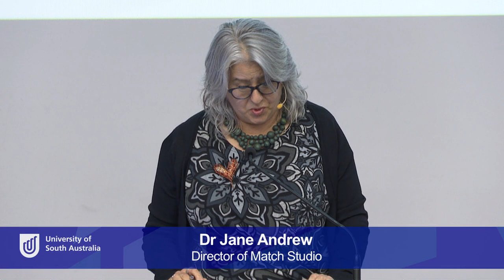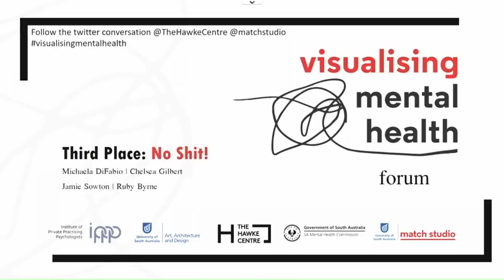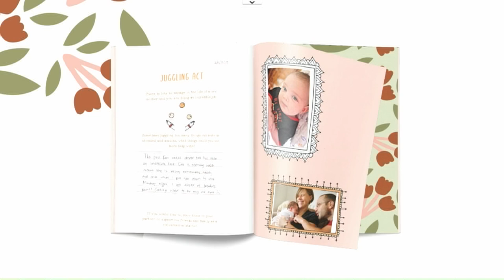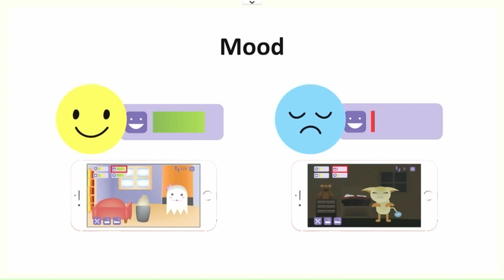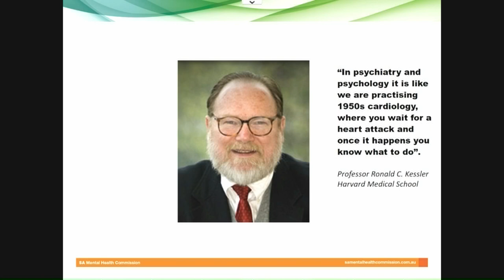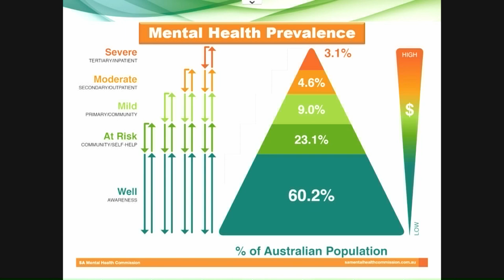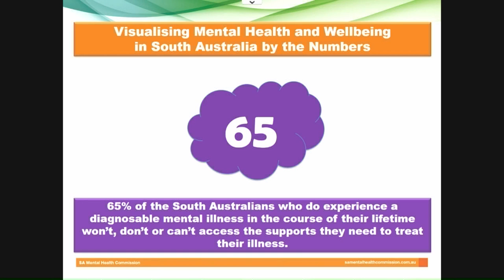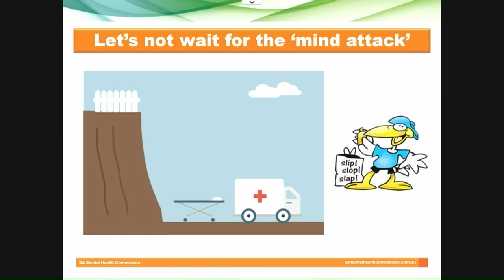Visualising Mental Health Forum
Mental ill health is the leading cause of disability worldwide. Psychologists along with other mental health professionals play a significant role in the prevention and treatment of mental ill health. One of the ongoing challenges psychologists face in doing this is communicating important mental health concepts to the wider community. It was this challenge that led Dr Gareth Furber to contact UniSA's Match Studio to discuss how psychologists could collaborate with emerging designers to create engaging and informative mental health education materials for the general public. The outcome is the Visualising Mental Health project.